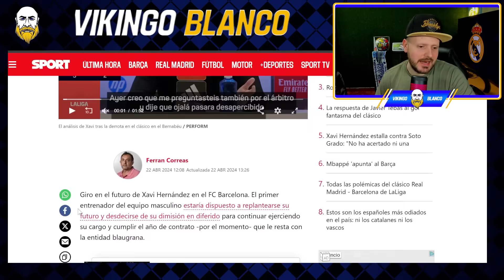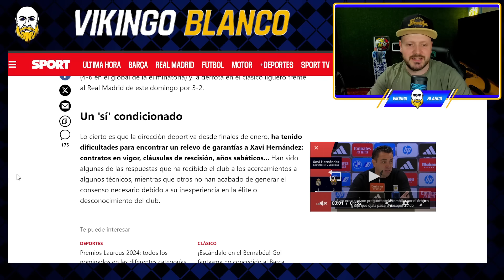JOTA JORDI RABIOSO POR EL ARBITRAJE EN EL CLÁSICO ES DESTROZADO POR JUANMA RODRIGUEZ Y XAVI SE QUEDA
Los lloros de Jota Jordi son tremendos, anoche perdió los papeles a gritos en el programa de los payasos justicieros, Juanma Rodriguez lo destrozó sin piedad y le dijo lo que le espera. Por otra parte en Narnia avisan de que Xavi se puede quedar

Real Madrid 3-2 FC Barcelona
Madrid 3-2 Barça
Caso Negreira
Barçagate
FC Barcelona 1-4 PSG
Manchester City 1-1 Real Madrid
Penaltis
Champions league
al khelaifi
laporta
Real Madrid vs FC Barcelona
El Clásico
joan laporta
expulsion araujo

Real Madrid
Rumores de fichajes
Florentino perez